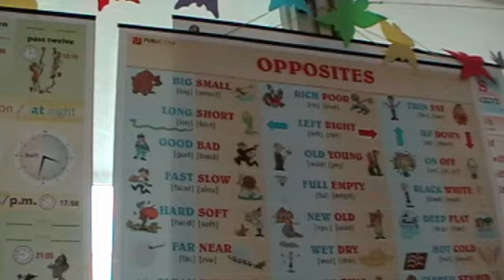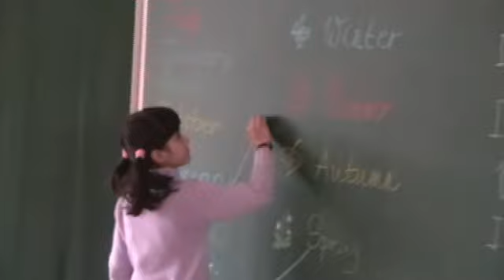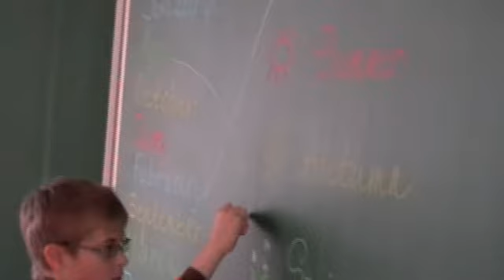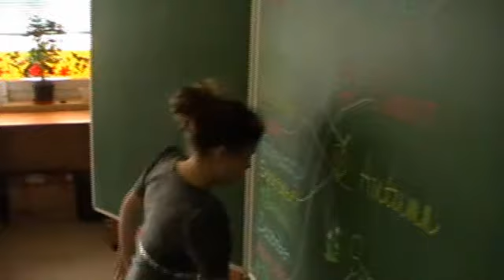CLIL hodina prírodovedy (prírodopisu) v 3. ročníku (3.CHR) - učiteľka: Mgr. Darina Mahútová